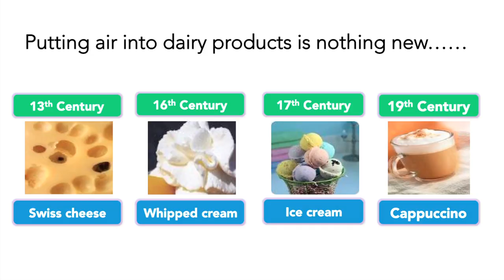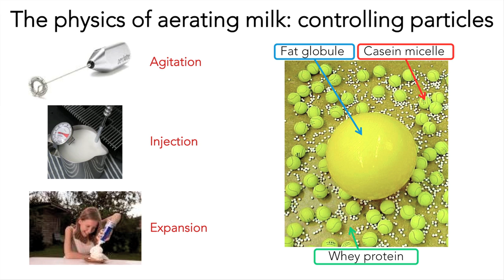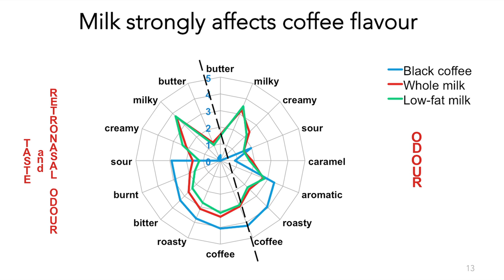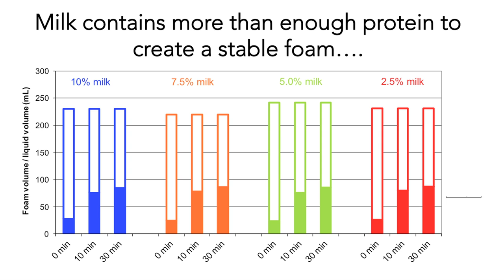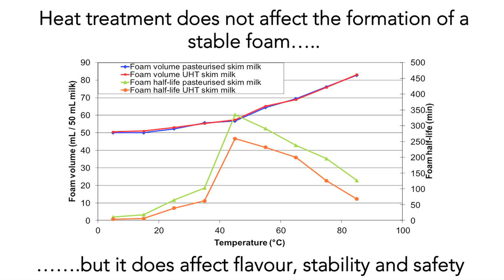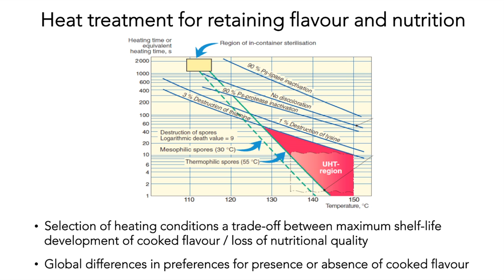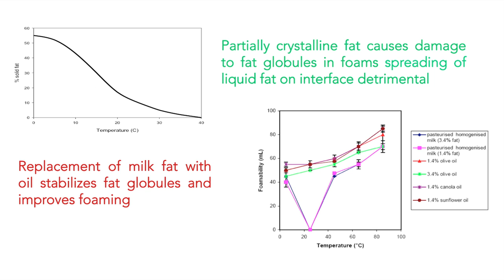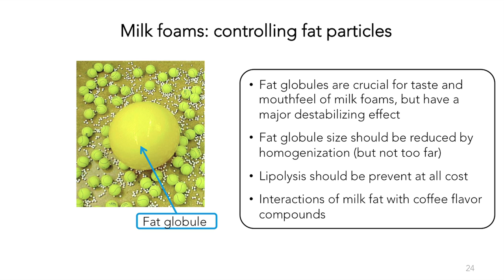Thom Huppertz: The Science of Milk Foam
Dr. Thomas Huppert, principal scientist, NIZO Food Research, gives an extremely in-depth and highly technical talk on the chemistry and mechanics of milk foam, a vital part of our industry. The art of introducing air into dairy products has a long history, from holes in swiss cheese created by bacterial fermentation, to aerosol whipped cream. Dr. Huppert provided a plethora of information, not only on that, but on various other mechanisms by which heat application affects milk, and the power milk has affecting the flavor of coffee.